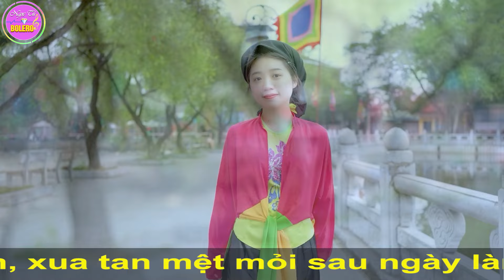LÀNG QUAN HỌ QUÊ TÔI - Nhạc Sống Quan Họ Hiện Đại Tự Hào Bản Sắc Văn Hóa Việt Nam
Tác phẩm : LÀNG QUAN HỌ QUÊ TÔI - Nhạc Sống Quan Họ Hiện Đại Tự Hào Bản Sắc Văn Hóa Việt Nam

Trân Trọng
Và Xin Mời
Ca Sỹ : Duy Phương, Huyền Thương, Kim Cúc, Khánh Huyền, Huy Cường ...
Biên Tập : Tú Nguyễn
Model : Phương Phạm , Ngọc Ánh , Thu Thảo ...
Best regards
And Please